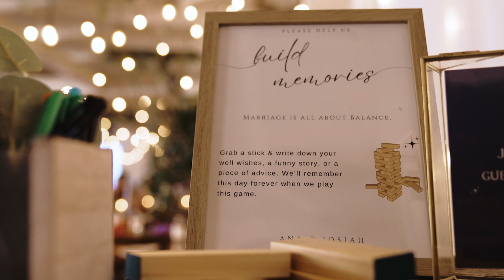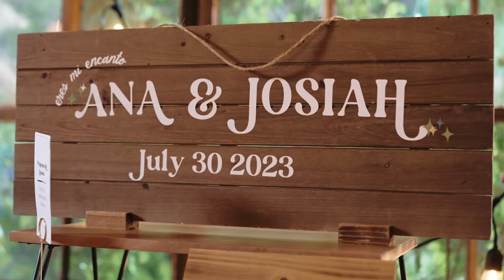Ana & Josiah Wedding Highlights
Ana & Josiah |  7.30.23  |   Art Factory (Paterson), NJ

6 hours photography & videography coverage

▬ Social Media ▬▬▬▬▬▬▬▬▬▬▬▬▬▬▬